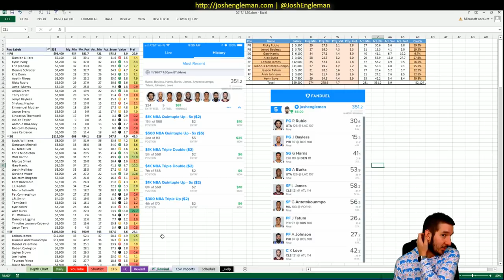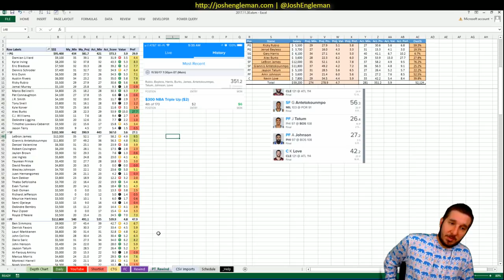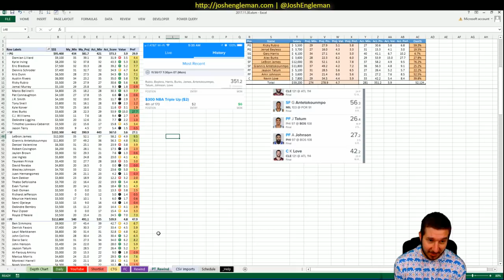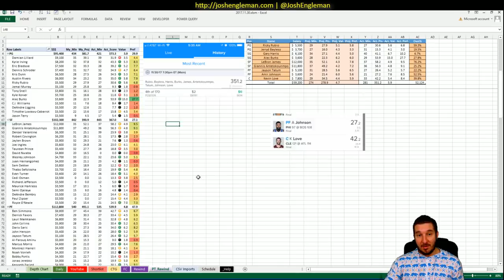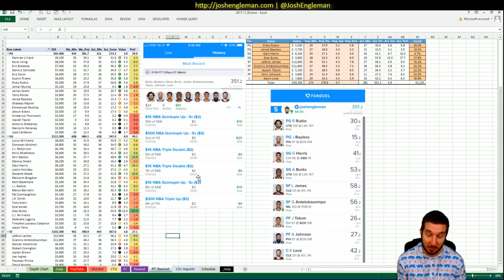NBA DFS Recap | Thursday 11/30 | FanDuel & DraftKings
NBA DFS recap for the Thursday, November 30, 2017 slate. Quick breakdown of all results from last night's games.